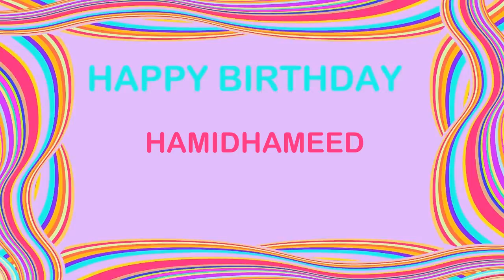HamidHameed Birthday Postcards & Postales